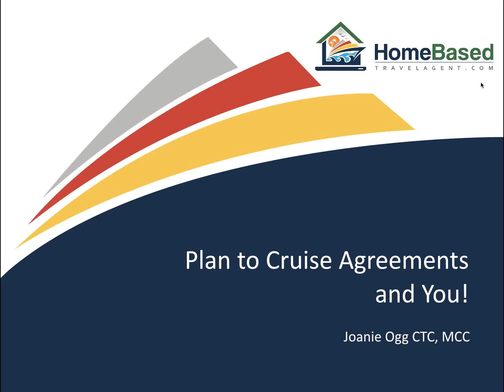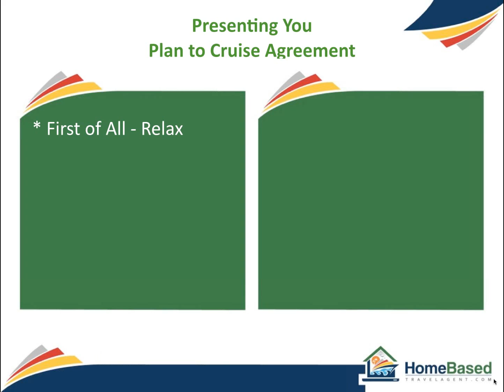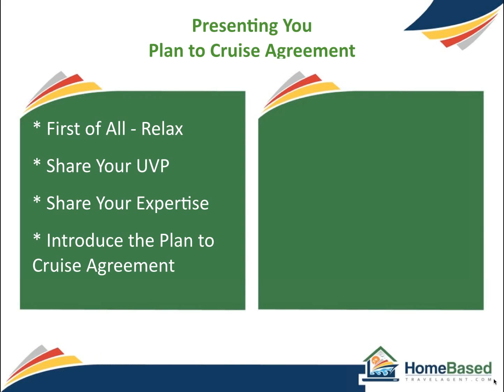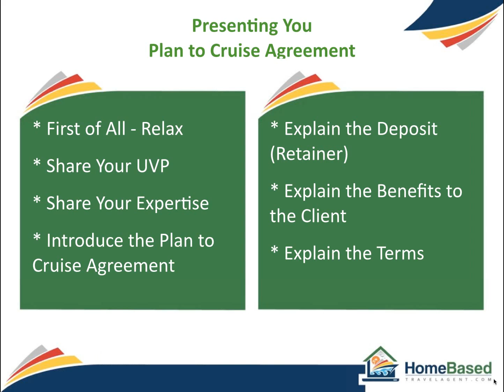Plan to Cruise Agreements and You!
on how and when to use a Plan to Cruise Agreement with clients.